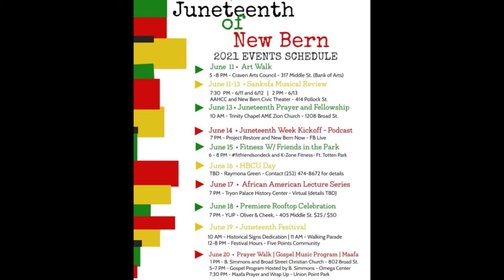This Week from City Hall: Juneteenth 2021 in New Bern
Alderwoman Jameesha Harris sat down with Talina Massey, Juneteenth Coordinator, to talk about the many activities that are going on this year in New Bern for the celebration of Juneteenth. This holiday - June 19th - commemorates the emancipation of enslaved people in the U.S. It was first celebrated in Texas, where in 1865, enslaved people there were last to find out they'd been freed nearly 2 years earlier. Ms. Massey & a group of volunteers have worked to organize a week full of events and activities for all ages during Juneteenth of New Bern 2021! Visit juneteenthofnewbern.com for complete info.